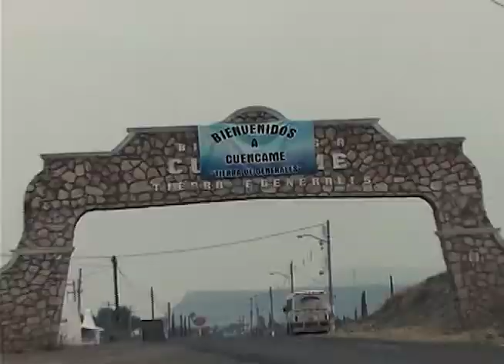Cuencame Durango Mexico